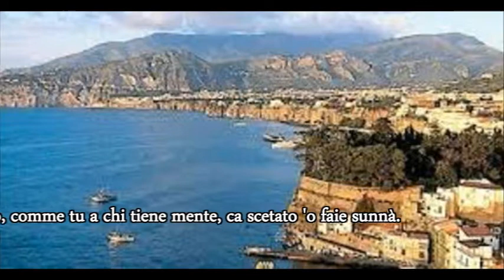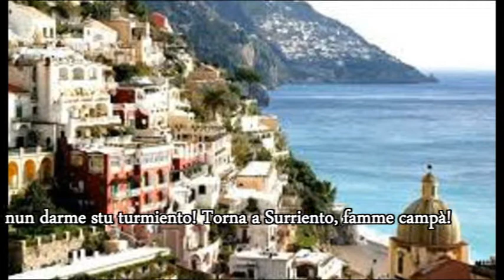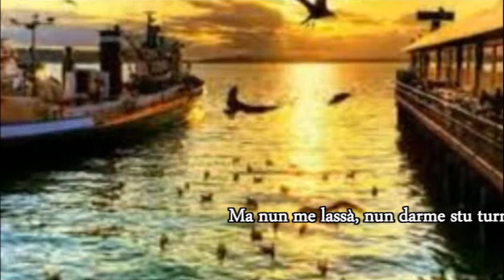Torna a Surriento karaoke piano with lyrics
English translation ("Come Back to Sorrento")

Look at the sea, how beautiful it is,
it inspires so many emotions,
like you do with the people you look at,
who you make to dream while they are still awake.

Look at this garden
and the scent of these oranges,
such a fine perfume,
it goes straight into your heart,

And you say: "I am leaving, goodbye."
You go away from this heart of mine,
away from this land of love,
And you have the heart not to come back.

But do not go away,
do not give me this pain.
Come back to Surriento,
let me live!

Look at the sea of Surriento,
what a treasure it is!
Even who has travelled all over the world,
he has never seen a sea like this one.

Look at these mermaids
that stare, amazed, at you,
that love you so much.
They would like to kiss you,

You go away from my heart,
away from the land of love,

But please do not go away,
let me live!